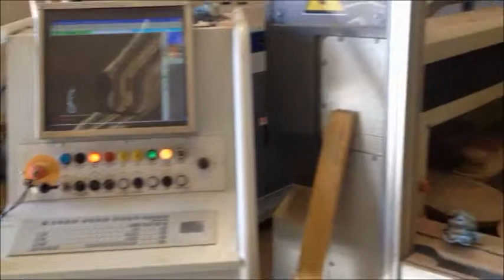JetCut Water Jet Cutting of 18mm Plywood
Water Jet Cutting 18mm Plywood to make a bespoke table.